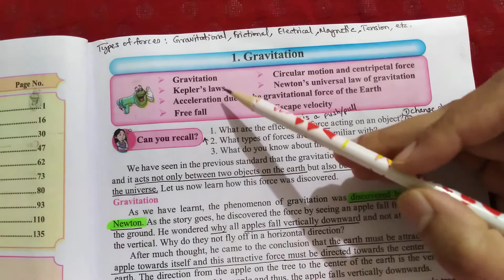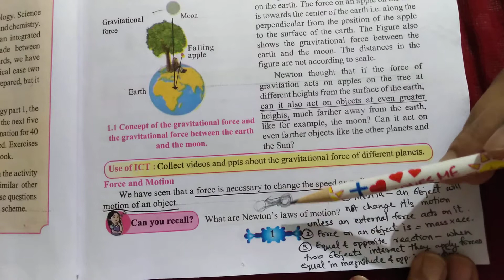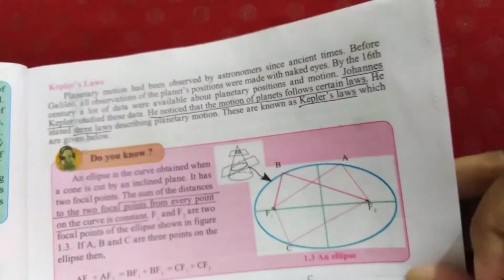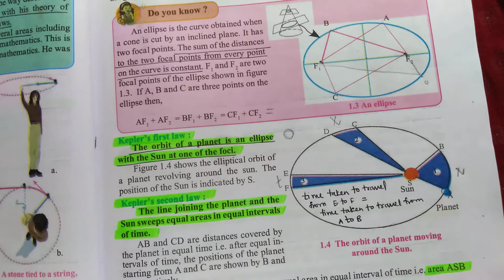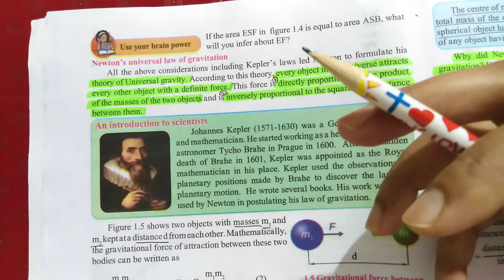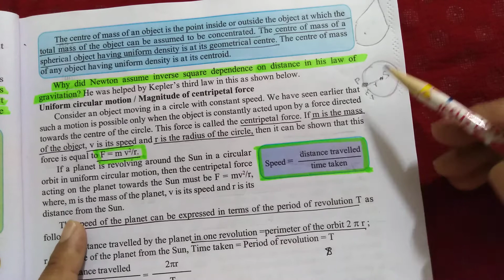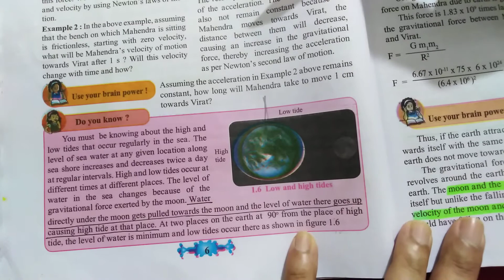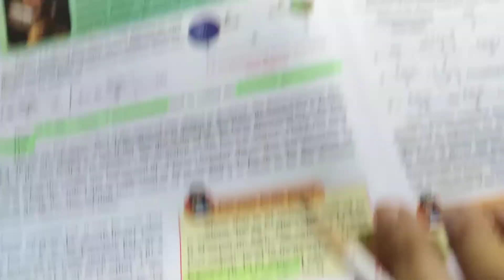Gravitation - Part 1 | Class 10 - Lesson 1 | Maharashtra Board| Explained in Hindi & English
Hello students, this video is Gravitation - Part 1 of  Class 10 - Lesson 1, Science of Maharashtra State Board. The lesson is explained in a simple way in Hindi & English.

I follow the line-by-line explanation in detail so students and understand easily.

Topics we will cover in this video:

What is Gravitation?
Concept of gravitational force
Force and motion
Circular motion and Centripetal force
Kepler's first law
Kepler's second law
Kepler's third law
Newton's universal law of gravitation